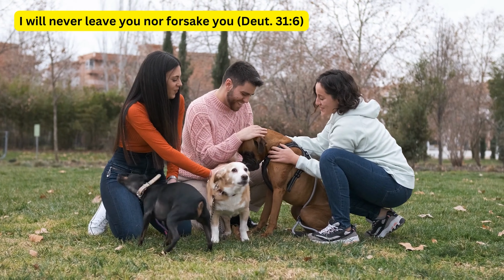Divine Designs Highlights: Exploring God's Creation From A To D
Hi everyone, welcome back to Divine Designs. This special compilation explores the best moments from A to D in our journey through God's marvelous creation.

Cool shirts, cool designs.

From albatrosses to dolphins, each creature reveals unique lessons and biblical insights. Join me as we revisit these highlights and continue to learn from the wonders of nature. Let's cherish these moments and deepen our understanding of the spiritual messages in the animal kingdom.

Video Title: Divine Designs Highlights: Exploring God's Creation From A To D | Divine Designs

This video is about Divine Designs Highlights: Exploring God's Creation From A To D. But It also covers the following topics:

Divine Designs Best Moments
Biblical Wildlife Insights
Divine Designs Nature Highlights

✅  About Divine Designs.

I am just a lover of nature and God who believes that the wonders of His creation hold important lessons for all of us. By exploring the amazing designs and behaviors of different wild animals and the intricate relationships that exist in nature, we can learn valuable object lessons and apply them to real life.

From the importance of community and cooperation to the power of adaptation and resilience, there are countless ways the natural world can teach us about ourselves and the world around us.

Through these videos, I hope to inspire a deeper appreciation for God's animals and a greater understanding of their valuable lessons. So join me every day on this journey of discovery, and let's learn together from the wisdom of God.